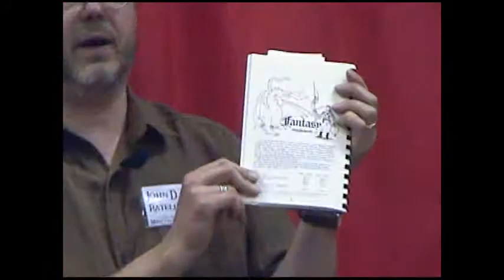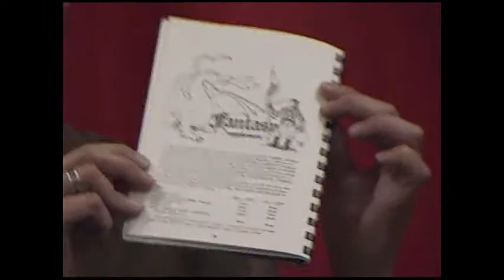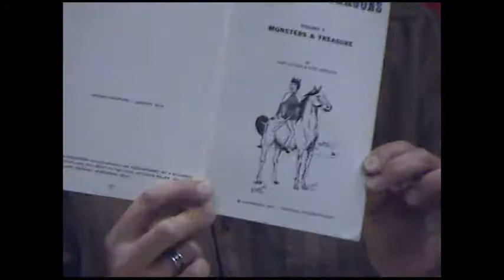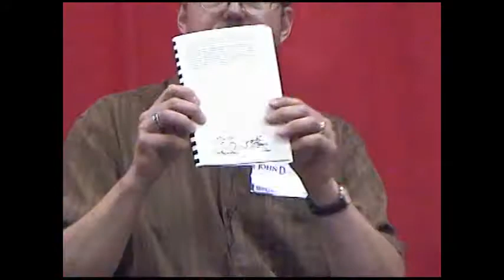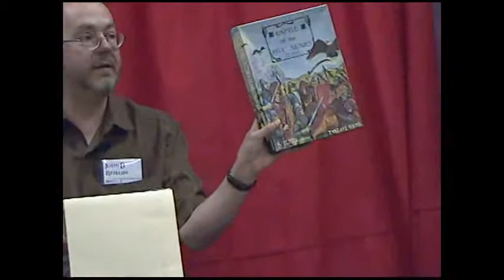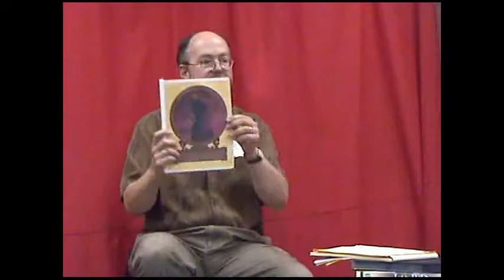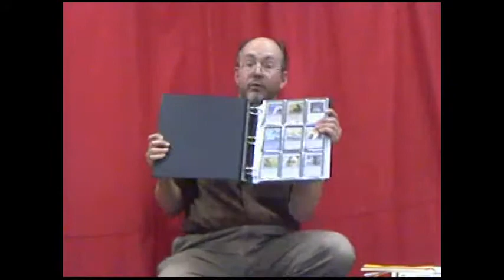Tolkien Moot 2008 MerpCon IV John D. Rateliff solo speech History of the Hobbit author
John D. Rateliff, author of The History of the Hobbit at MerpCon 4 Tolkien Moot 2008.

Tolkien Moot is an annual Tolkien convention sponsored by the Inland Empire Tolkien Society for fans and scholars, enthusiasts, and Tolkien role-playing gaming gamers of J.R.R. Tolkien and his works, including The Hobbit, The Lord of the Rings, The Silmarillion, The History of Middle-earth, Roverrandom, The Green Knight, Tom Bombadil, and much more.